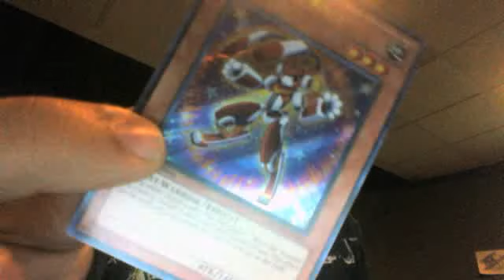Wind-Up Rabbit Conditon